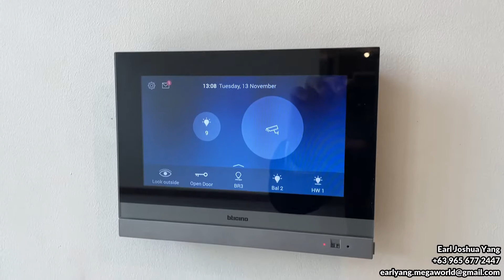LUXURY 3 BEDROOM RESIDENCE in BGC! beside Forbes Park, Manila Polo Club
Earl Yang - Property Specialist
Megaworld Corporation

The Albany Luxury Residences
Rising this 2022.

Evoking luxury and brilliance, The Albany integrates scintillating amenities, and unique top-of-the-line home brand collaborations with unmatched views of Forbes Park Global City Skyline Unique in McKinley West.

Discover more about the best development in the most exclusive community at Fort Bonifacio.